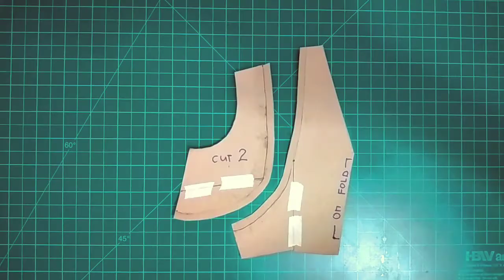✂️ How to Sew Ruffled Top with Princess Seam from the Shoulder × Sewing Tutorial × Pattern Making